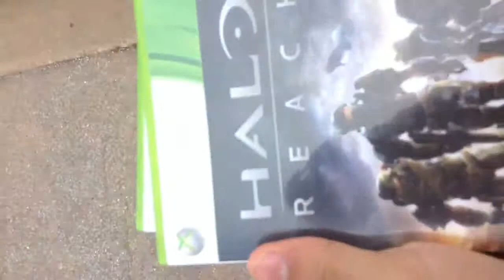N4P's Biking Adventures - Episode 1: Quest to get Halo Reach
I love biking and decided to implement it into vid making.